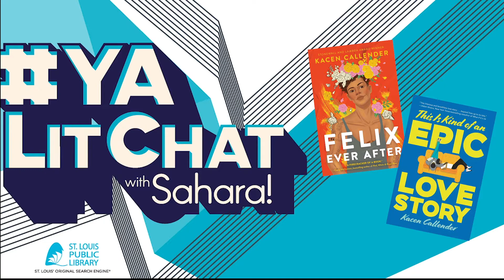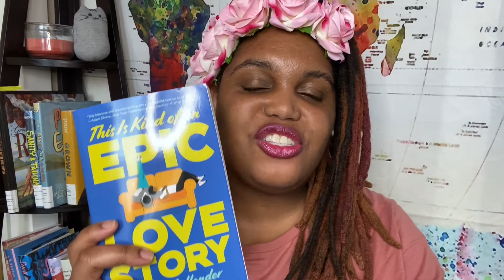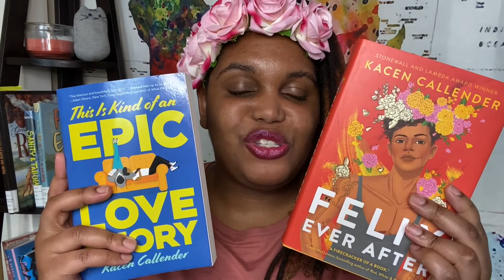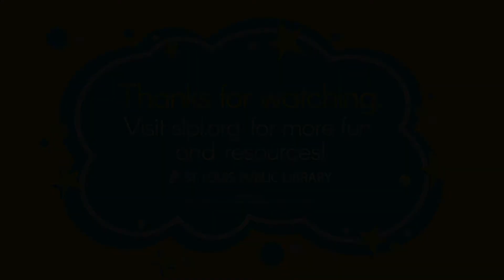Read It Forward | YALITCHAT | October 23, 3030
Join us for YALITCHAT with Sahara! Lit Chat will provide book suggestions and activities for teens and tweens every Friday at noon.